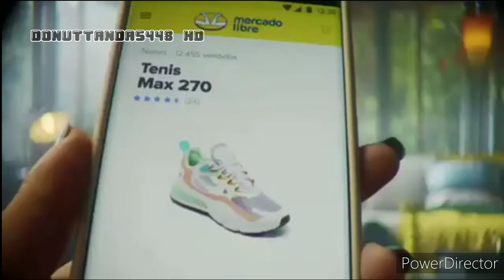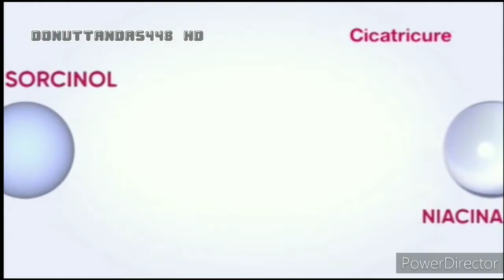Tandas Comerciales Cartoon Network Feed México Martes 23 De Nov. 2021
Grabado A Las 10:21pm - 11:21pm Feed México
11:21pm - 12:21pm PAN
CN (C)2021 a warnermedia company